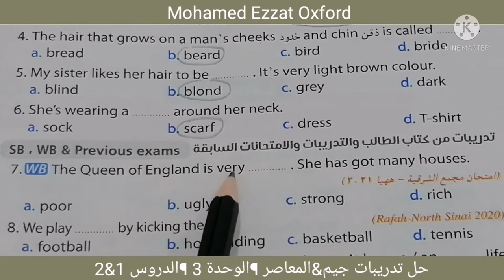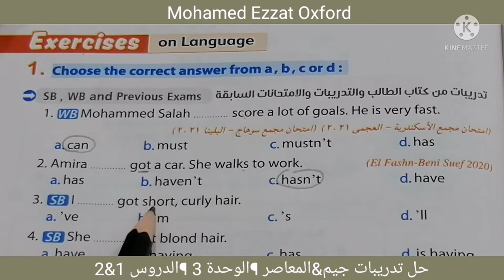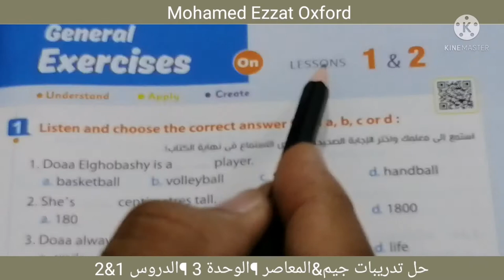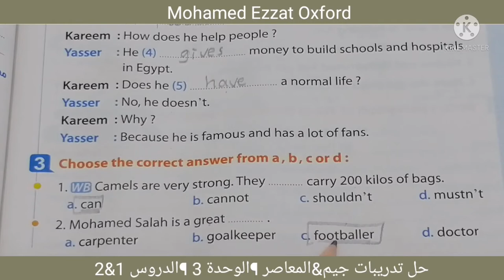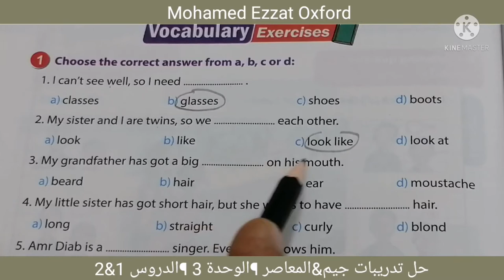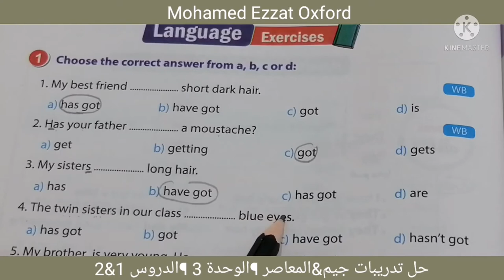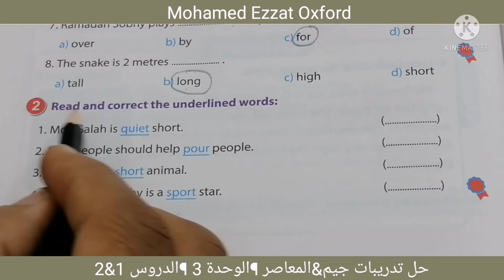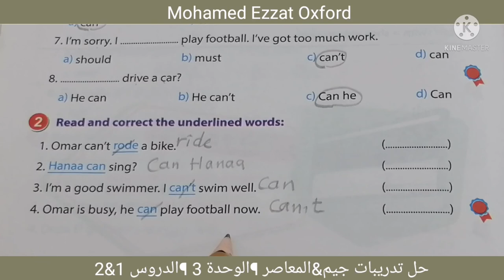الأول الإعدادي¶إنجليزي جديد ¶ترم 1 ¶الوحدة3 ¶الدروس 1&2 ¶حل تدريبات كتاب جيم والمعاصر.